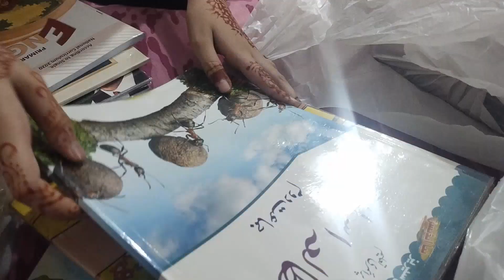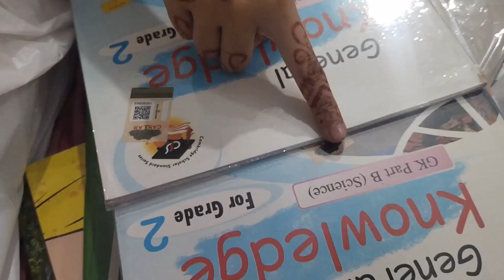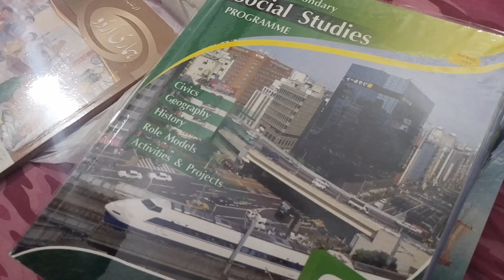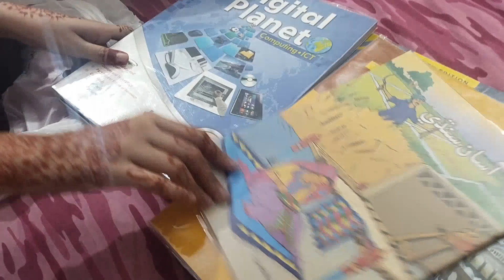2nd and 7th Class Course | We Bought Our Children School Course |Ash Family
2nd and 7th Class Course | We Bought Our Children School Course |Ash Family

course
7th class course
2nd class course
wo bought course
vlog
vlog video
viral video
Ash family